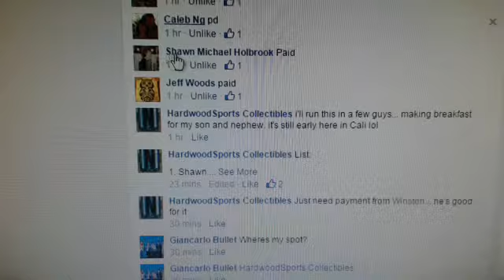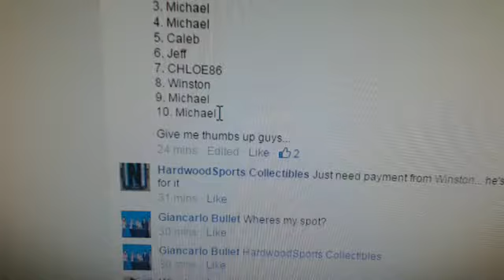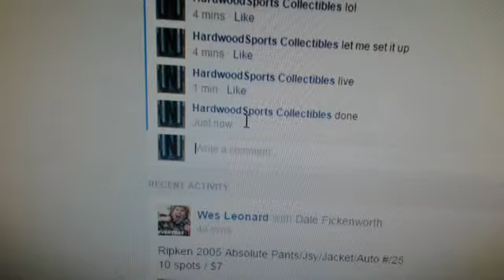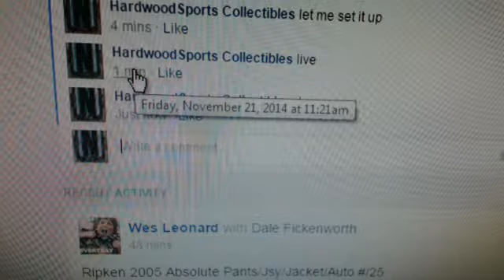HSC Razz Vid Steph Curry Auto Patch /5